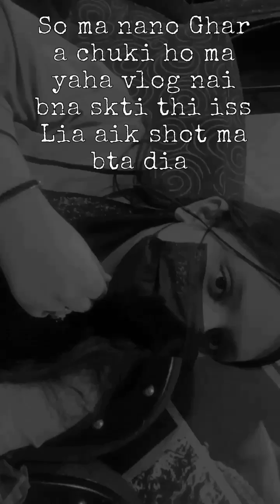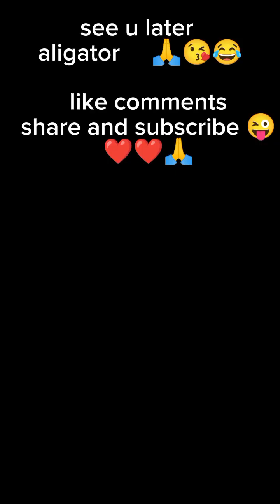Haleemashahzadi😊 . hope you enjoy this vlog